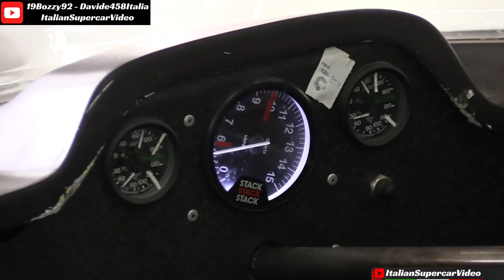Motor Legend Festival 2018, Imola Circuit, Day 1 Highlights - Ferrari Fxxk EVO, Audi R8 LMP1 & More!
Finally Motor Legend Festival 2018 at its first and long-awaited edition at the Imola racetrack. This international event shows the best of modern & past motorsport altogether. Ferrari is present with the Corse Clienti program, which sees the modern Fxxk and the private Formula 1 cars on track. These are flanked by the 70s and 80s cars with the Fia Master Historic Formula One. Rich program and variety of cars, modern LMP1 such as Audi R8 and Peugeot and the legendary Lola, Ferrari, Lotus and Chevy of the 60s and 70s in the Endurance category. This is my first, Day one, highlights video. I have to thank my friends and Youtuber 19Bozzy92 & Davide458Italia with whom I collaborated to realize this video. Enjoy!

Prima e tanto attesa edizione del Motor Legend Festival 2018 che vede presso l'Autodromo di Imola un grande evento internazionale che racchiude il meglio del motorsport moderno e del passato. La ferrari è presente con il programma Corse Clienti che vede in pista le moderne Fxxk e le vetture di Formula 1 private. A queste si affiancano le monoposto degli anni 70 ed 80 con il Fia Master Historic GP. Ricco il programma e la varietà di vetture con le moderne LMP1 quali Audi R8 e Peugeot e le leggendarie Lola degli anni 60 e 70 nella categoria Endurance. Questo è un video di highlights del primo giorno. Un grande grazie agli amici e Youtubers 19Bozzy92 e Davide458Italia con cui ho collaborato alla realizzazione del video. Buona visione!

Event / Manifestazione: Motor Legend Festival
When / Quando: 20/04/2018
Where / Dove: Autodromo di Imola

Watch these playlists, may interest you / Guarda queste playlist, potrebbero interessarti:
➪ Little Proto Monsters, motorbike engine swapped - Fiat 500, 126, Saxo, Y10, Smart, A112 & More